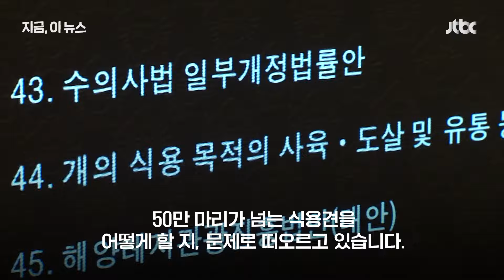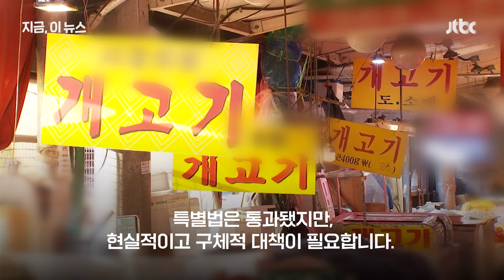개 식용 금지됐는데 남은 52만 마리는?…중국에서도 높은 관심｜지금 이 뉴스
'개 식용 금지법'이 통과됐지만, 넘어야 할 큰 산이 남아있습니다. 식용견으로 기르던 개 52만 마리의 운명은 아직 정해지지 않았습니다.